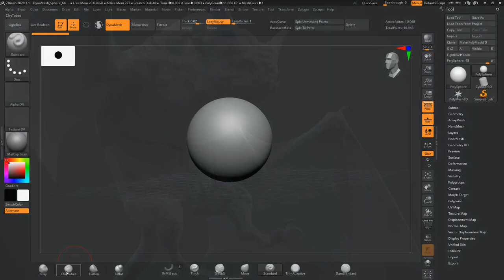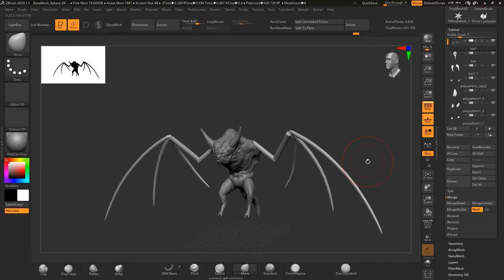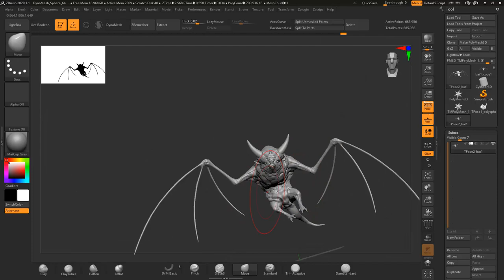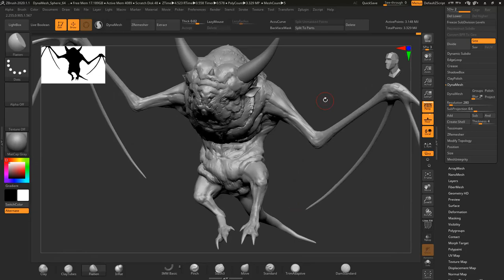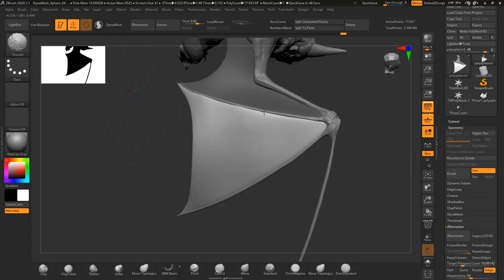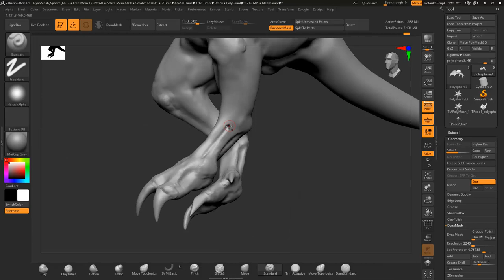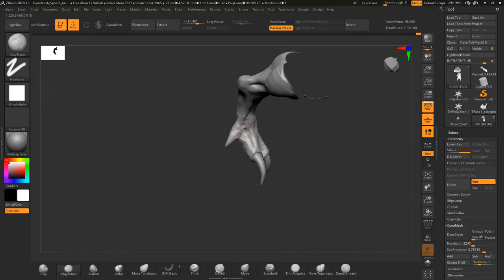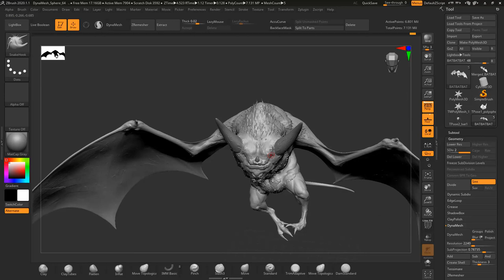"BatBull" Sculpting Timelapse [ZBrush]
My 8 hours project done in ZBrush and post-edited in Photoshop and Lightroom.